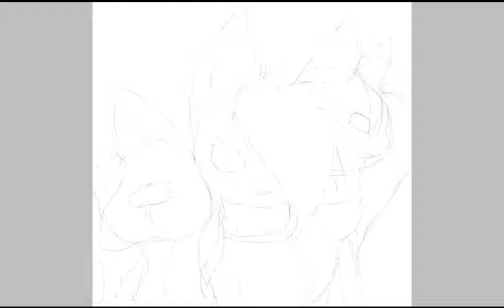My Little Amnesia - MLP Speed-Draw